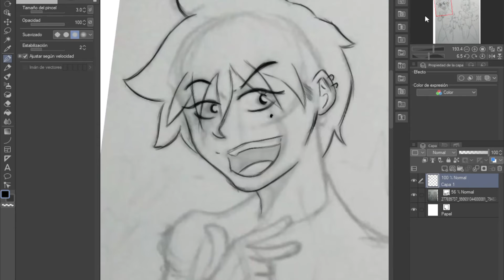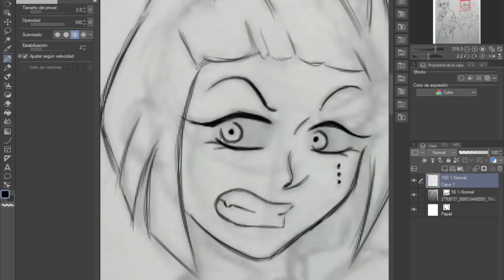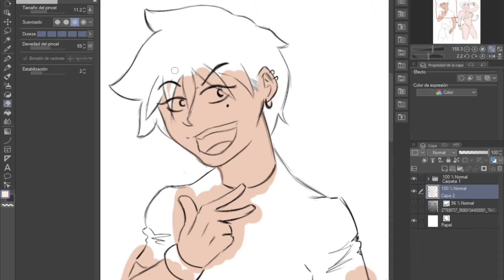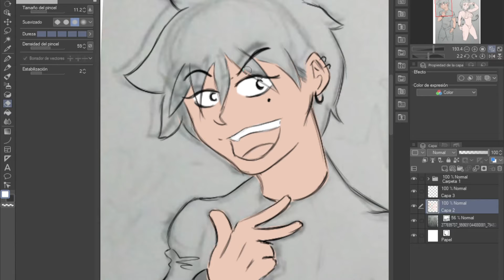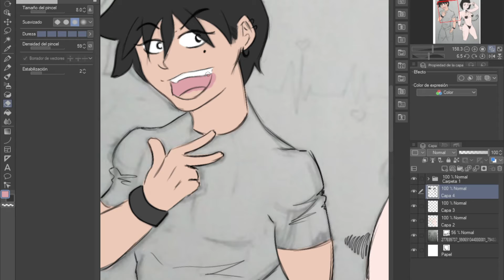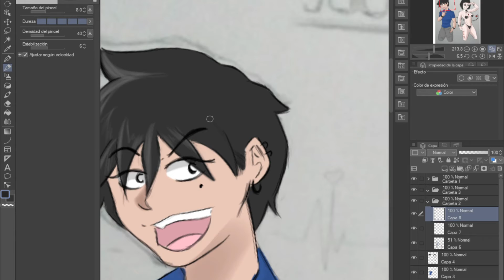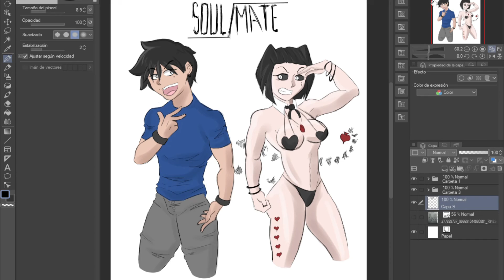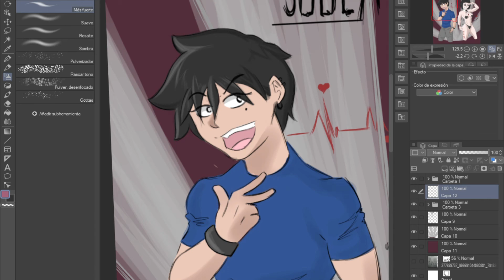SOULMATE SPEED DRAW BY M-OTAVI